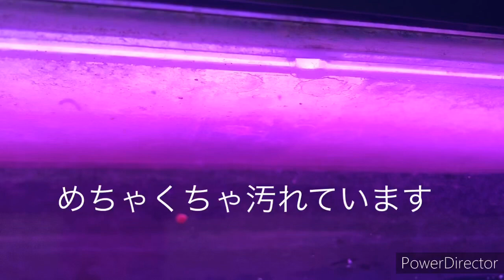照明の天板がめっちゃ汚いのでメンテナンスしました。動画時間短めです。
今日の動画は、照明器具のメンテナンス動画になります。照明器具を設置して、そのままにしている方以外に多いんじゃないでしょうか？
自分の動画を見て、やってみよーって思った方、すぐにでもできますので、真似してみてください。

編集で初めて倍速使ってみました。なんか、この動き自分で見ていてくせになってしまいました😂